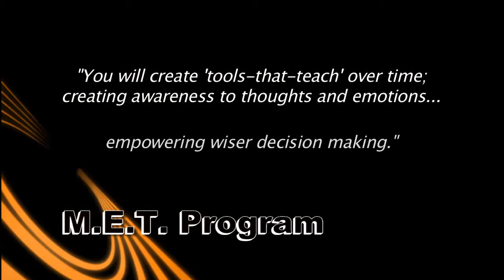M.E.T. #1 Introduction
Parrish provides an overview of how thoughts and emotions drive what is known as "Optimal" performance by on the field and in the game of life.